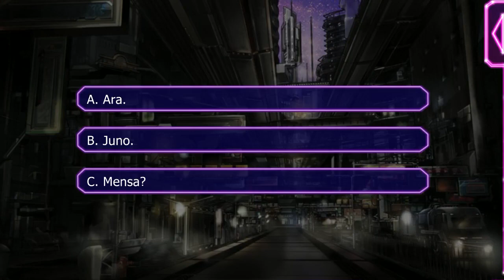Lovestruck: Starship Promise - Zhora Leonis S4E3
Zhora Season 4:

Zhora, the unexpected love of your life, has been on the run from Mortem Solis for weeks. After exhausting every option, there's only one path forward: take the fight to Solis herself! Eliminating the most ruthless arms dealer won't be easy, but telling Zhora how you truly feel might give her the motivational boost she needs!